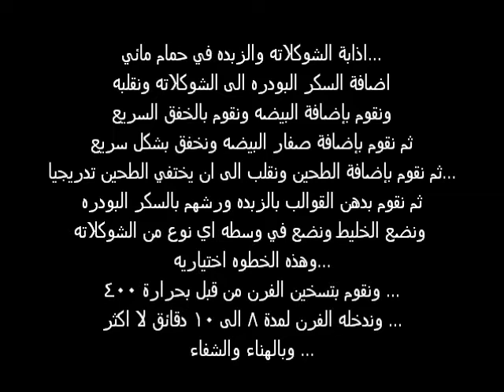مولتن كيك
المقادير:
نص كوب شوكلاته هيرشي
ثلث اصبع زبده
ملعقة طعام نوتيلا .. اختياري..
نص كوب سكر بودره
 3ملاعق طحين
بيضه + صفار بيضه

الطريقه:
اذابة الشوكلاته والزبده في حمام مائي...
اضافة السكر البودره الى الشوكلاته ونقلبه
ونقوم بإضافة البيضه ونقوم بالخفق السريع
ثم نقوم بإضافة صفار البيضه ونخفق بشكل سريع
ثم نقوم بإضافة الطحين ونقلب الى ان يختفي الطحين تدريجيا...
ثم نقوم بدهن القوالب بالزبده ورشهم بالسكر البودره
ونضع الخليط ونضع في وسطه اي نوع من الشوكلاته
وهذه الخطوه اختياريه...
ونقوم بتسخين الفرن من قبل بحرارة 400 ...
وندخله الفرن لمدة 8 الى 10 دقائق لا اكثر ...

الكميه كافيه لـ 4 اشخاص

وبالهناء والشفاء ...

شكرا للمتابعه

instegram: Batool_mtq
tota_mtq